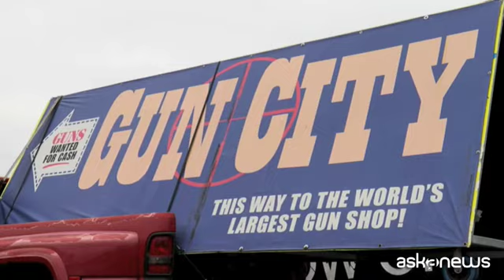Strage Christchurch, la Nuova Zelanda ripensa la legge sulle armi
Roma, 18 mar. (askanews) - Dopo l'attacco a due moschee di Christchurch in cui sono morte 50 persone, la Nuova Zelanda vuole modificare la legge sul possesso e l'acquisto di armi. Lo ha annunciato la stessa premier Jacinda Ardern, spiegando che i dettagli verranno forniti quanto prima.
La legge attuale prevede che l'età minima per possedere un'arma sia 16 anni o 18 per le semiautomatiche di tipo militare. Secondo le ultime stime in Nuova Zelanda ci sono 1,5 miliondi persone che hanno un'arma. I possessori di armi da fuoco devono avere una licenza, ma la maggior parte delle armi di proprietà di un singolo individuo non hanno l'obbligo della registrazione.
Le semiautomatiche, invece, devono essere sempre registrate, ma secondo i critici della legge esistono diversi escamotage, come piccole modifiche all'arma, per evadere quest'obbligo. Coloro che fanno richiesta per il porto d'armi devono passare un esame. Chi è in possesso della licenza può comunque acquistare tutte le armi che vuole.
Intanto Brenton Tarrant, l'uomo che ha aperto il fuoco nelle moschee, accusato di omicidio, si difenderà da solo in tribunale come ha confermato il difensore d'ufficio Richard Peters. Tarrant secondo Peters è lucido e non è mentalmente instabile "nonostante il suo comportamento irrazionale". E non ha mostrato "alcun rimorso". Il timore, anzi, è che la sua autodifesa possa servire "a esprimere le sue idee" in pubblico e a diffonderle.
Il 28enne australiano che ha diffuso un manifesto suprematista prima di filmarsi durante la strage, apparirà di fronte ai giudici il 5 aprile.